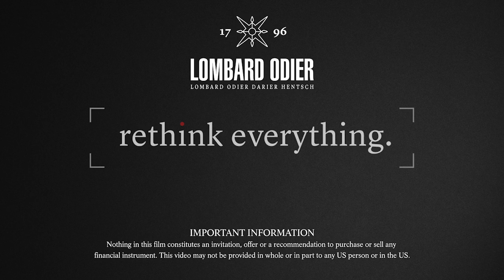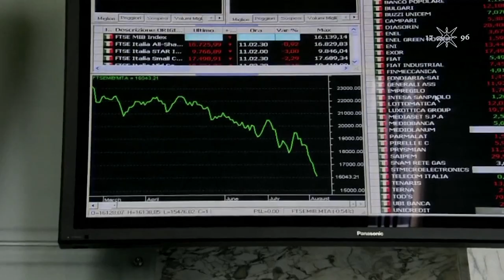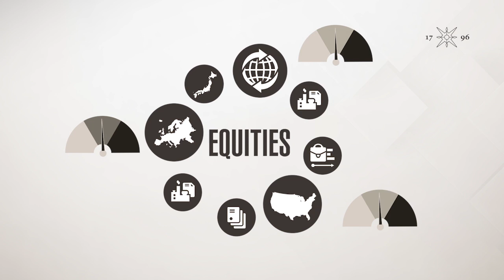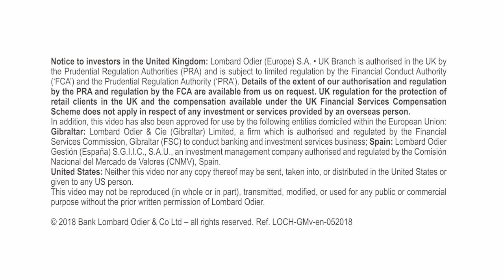Global Investment Strategy Q4 2018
Driven by a strong US economy, global growth looks set to remain stable going into year-end. Yet, late-cycle conditions are now upon us and risks are rising. In our latest investment strategy update, our Chief Investment Officer Stéphane Monier and Chief Economist Samy Chaar discuss how to strike the right balance between sound fundamentals and growing risks.